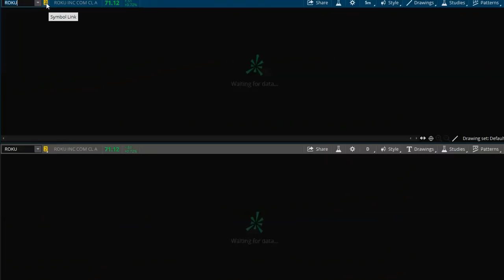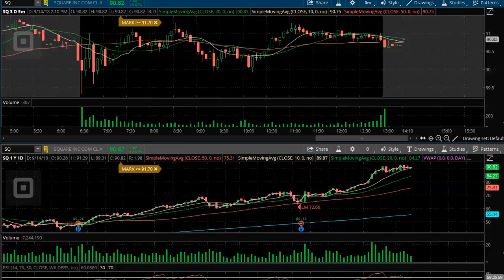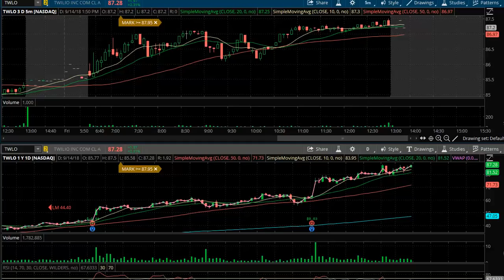Weekly Stock Market Mutterings For 9.17.18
Today’s video we talk about our favorite trade set ups and hottest stocks to trade for the week of 9.17.18

Stocks Discussed: $SPY $LULU $ETSY $TWLO $AVAV $ROKU